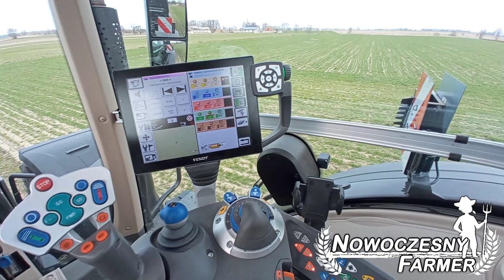Usługi Rolnicze Tomasz Zduńczyk Kobzarenko vs Fendt 942 Black Beuty Agravis Technik TESTY 2022